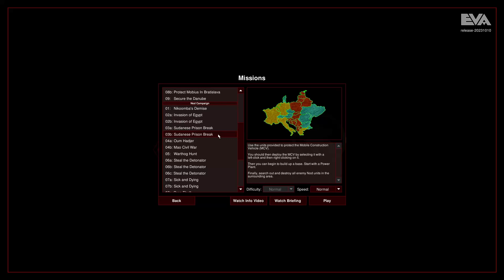OpenRA: Tiberian Dawn | Nod Mission 8B: Battle for Zaire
The eighth Nod mission.
Three A-10s for a small base?